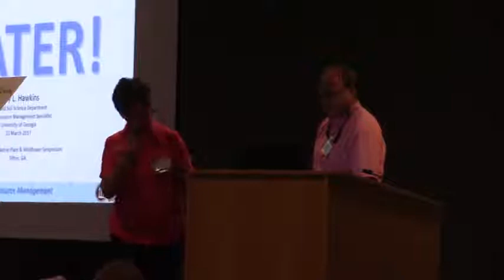Amy Bowen Carter introduces speaker Gary L. Hawkins @ SGNPWFS - 2017-03-22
South Georgia Native Plant  and Wild Flower Symposium 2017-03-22